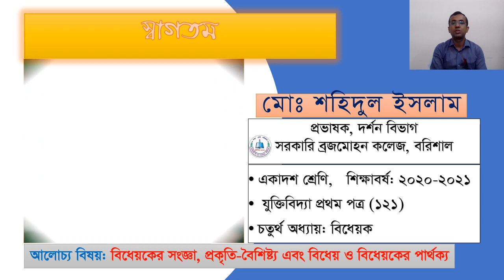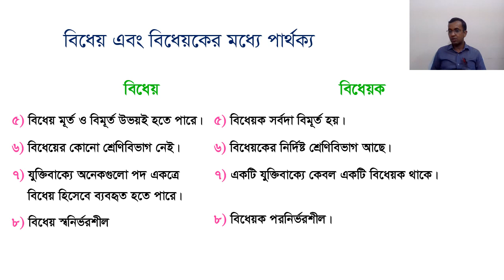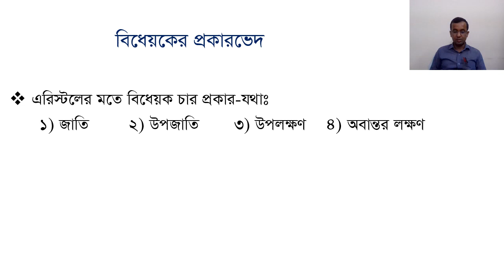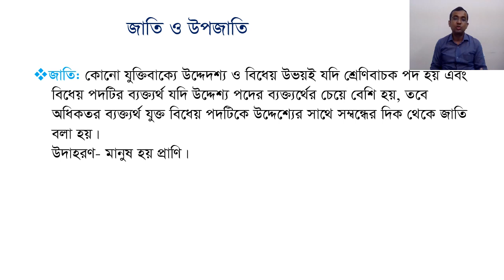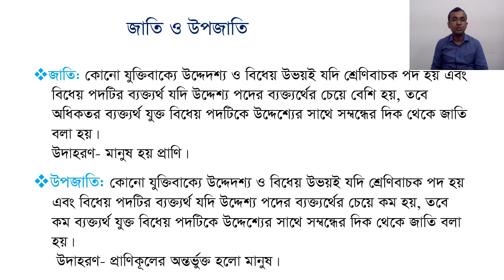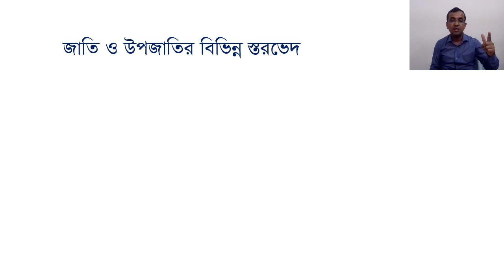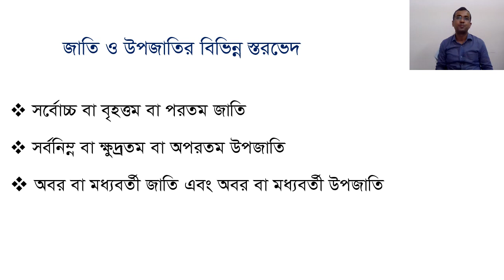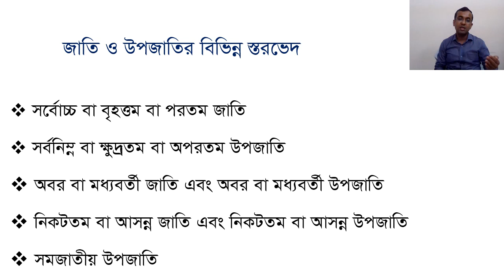একাদশ শ্রেণি: যুক্তিবিদ্যা প্রথম পত্র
যুক্তিবিদ্যা প্রথম পত্র: চতুর্থ অধ্যায়- বিধেয়কের সংজ্ঞা, প্রকৃতি, প্রকরভেদ এবং জাতি ও উপজাতির বিশ্লেষণ